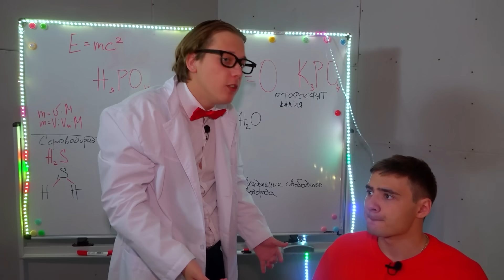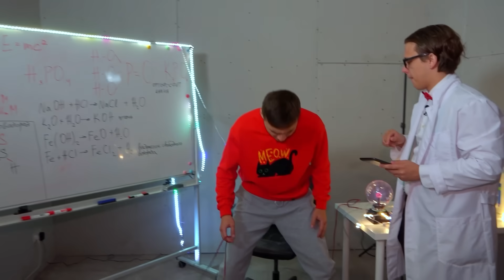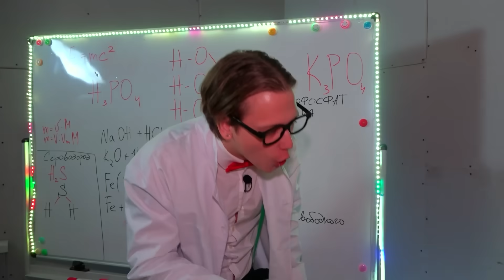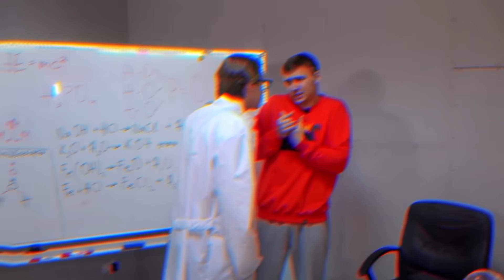Раздвоился: Плохой и Хороший !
В этом ролике нашего друга клонировали. Он раздвоился - теперь у нас есть плохой и хороший. Что нам теперь делать?

 00:00:02 Спор и создание клона
• Герои спорят, что один из них будет выполнять желания другого в течение дня
• Один из героев создает клона другого, который должен выполнять его желания.
00:06:27 Встреча с клоном
• Героиня замечает клона и пытается понять, что происходит.
• Клон убегает, и героиня пытается его найти.
00:11:07 Встреча с безумным ученым
• Героиня узнает о существовании безумного ученого, который создает клонов.
• Героиня и клон пытаются найти клона и уничтожить его, пока он не причинил вред другим людям.
00:14:59 Встреча с клонами
• Героиня видео обнаруживает, что ее преследует клон, который хочет с ней помириться.
• Героиня пытается понять, что делать с клоном, и решает помочь ему.
00:16:59 Разговор с клоном
• Героиня и клон обсуждают, что делать с ним и его судьбой.
• Героиня предлагает клону не ликвидировать его, а сделать его уменьшенной копией и повесить на брелок.
00:18:36 Спасение клона
• Героиня спасает клона от его преследователей и предлагает ему помощь.
• Клон начинает понимать, что можно быть добрым и общаться с людьми.
00:20:36 Решение судьбы клона
• Героиня решает отпустить клона и предлагает ему жить обычной жизнью.
• Клон соглашается и становится лаборантом у героини.